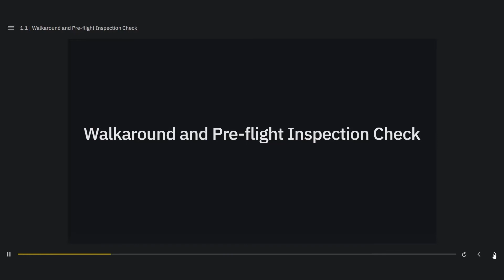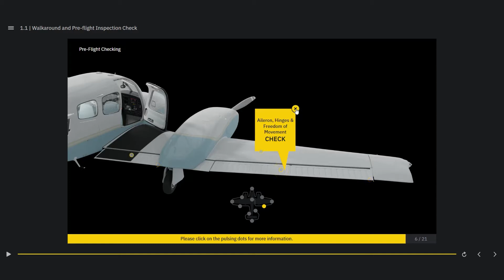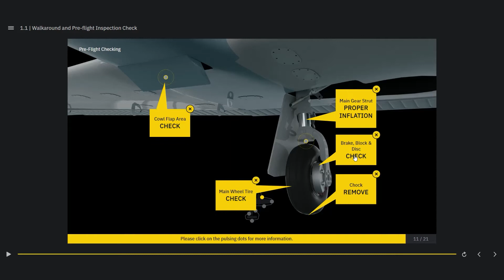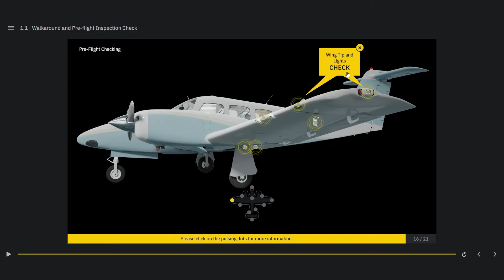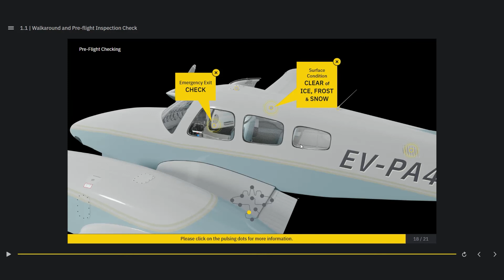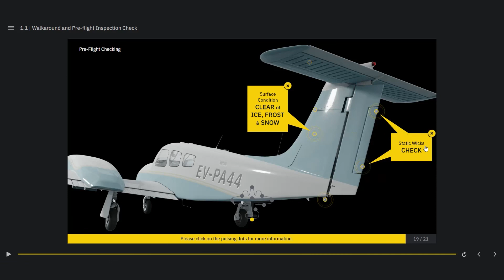Piper PA-44 Seminole | Class-Rating online course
Evionica presents a Computer-Based Training (cbt) for twin-engine Piper PA-44 Seminole designed by pilot experts. This fully interactive content provides pilot students with intuitive slides, animations, realistic images, models, and detailed schematics and graphs. This modern and user-friendly way of learning ensures higher effectiveness and faster progress.

Our next-generation elearning is available on the advanced LMS platform with online & offline access on mobile, tablet, and desktop devices. Gamification and test elements help students learn the operation of the piper aircraft’s flight controls and systems. Moreover, high-quality voice and full HD graphics positively influence students’ ability to master the knowledge.

About Evionica:
Evionica delivers next-generation e-learning (CBT) and technologically advanced business solutions to improve the aviation industry. Our team of aviation experts provides a wide range of distance learning courses (ATPL, type rating, class rating) in line with EASA regulations and rules, as well as Weight&Balance services for ground operations. We are proud to be partners with: Wizz Air, Lufthansa Aviation Training, LOT Polish Airlines, and Gulf Aviation Academy. We work together with customers around the world to increase profitability, maximize training performance and support future pilots in a rewarding career.